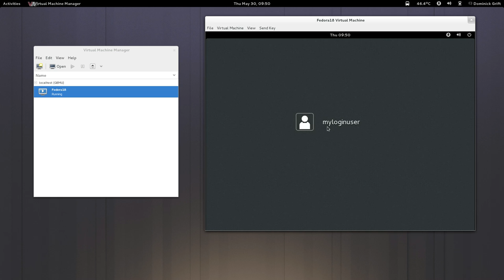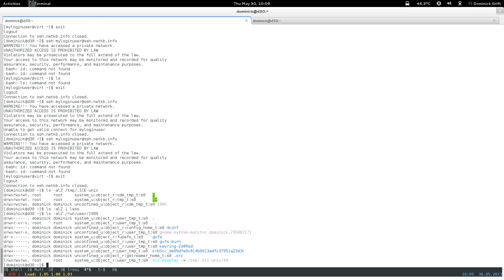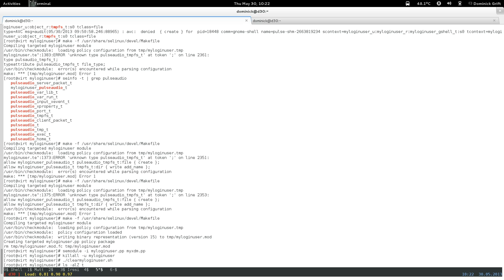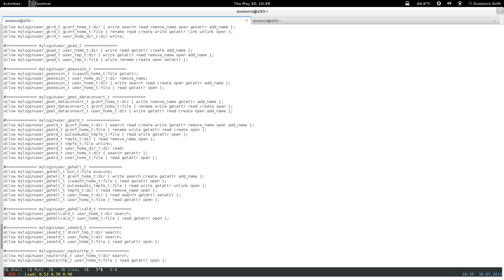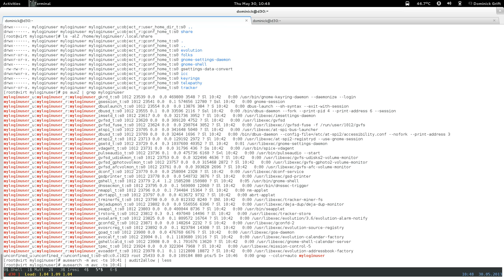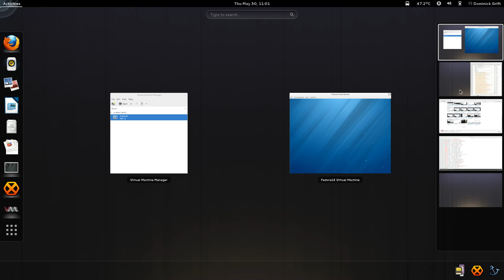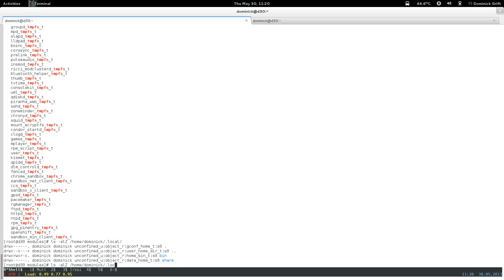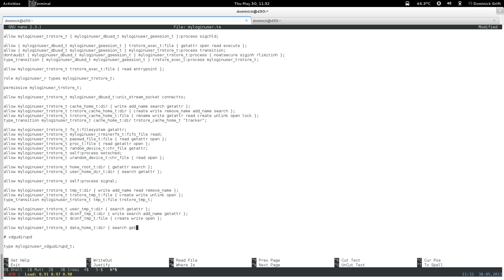confine desktop pt17: restricted xdm login user: step 2 : base day 2: pt 2 of 6